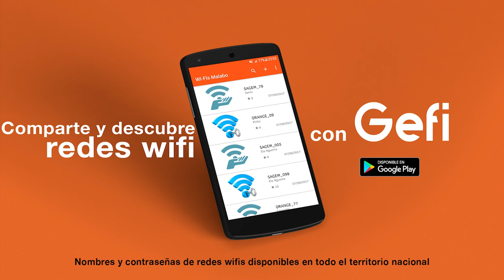Armel G Gabanna - Milan (con J. David)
Armel G Gabanna interpretando "Milan" con J. David. 2019

No es un tema como otros de no es una historia como otras. Es algo Que sufren muchos en nuestra sociedad por estar mal parados en la sociedad (POBREZA). Por no tener recursos económicos muchos deciden robar atracar a la gente violar hasta matar...
lo hacen porque necesitan algo para comer, algo para sobrevivir. Muchos no cuentan lo que viven o vivieron por miedo a ser juzgados... DE ECHO NOS ENCARGAMOS DE NARRAR LO QUE ELLOS NO DICEN POR MIEDO A SER JUZGADOS (PERO ESTA VEZ DE UN CHICO MUY VALIENTE).

¡DISFRUTEN!

Producción: G. EX RECORD & RICH GAME MUSIC
Edición y Portada: PARKER
GÉNERO: AFRO BEAT

AGRADECIMIENTOS : SLIM ROKSY - BALTY PLAY - JOJO EL 25-04 - ODRAJE - LA FORMULA - YOUNG B - GRAN WHALASY - PARKER - LITO - J DAVID - TWO CHRIS - DOMMY YANKEE - SLIM
JAYZ FUCK LOVE BATA KING, entre otros.